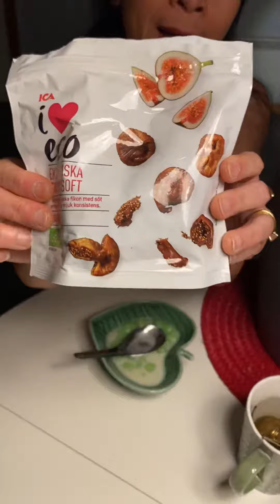Ep197:ฤดูหนาว สวีเดน ชามะลิร้อนๆ มะเดื่อยาสมุนไพรระบายท้อง ซื้อได้ในร้านIca/Konsum สวีเดน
ฝากเพื่อนๆเป็นกำลังแรงใจ